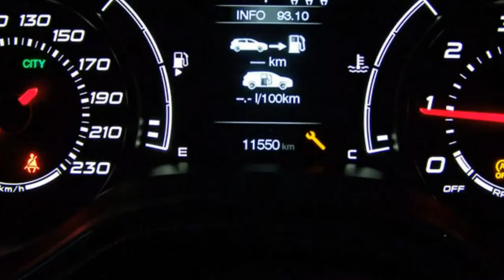Fiat Tipo 5 Türer Motor Village Berlin jetzt Stell.